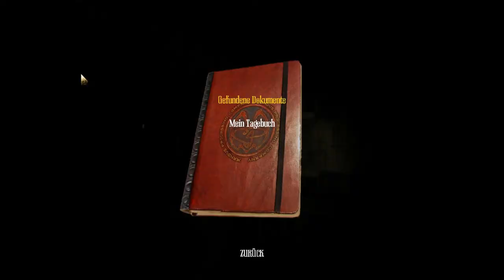Amnesia: The Dark Descent Part-002 oh mann ist das gruselig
Am 12. April 2011 wurde im Rahmen des Portal 2 Alternate Reality Game (ARG) zusätzlich das kostenlose Add-on Justine veröffentlicht. Dieses ist keine Fortführung von Amnesia: The Dark Descent, sondern behandelt einen in sich abgeschlossenen Handlungsstrang.[2]
Eine indirekte Fortsetzung, Amnesia: A Machine for Pigs, die zusammen mit The Chinese Room entwickelt wurde, wurde am 10. September 2013 veröffentlicht.[3]